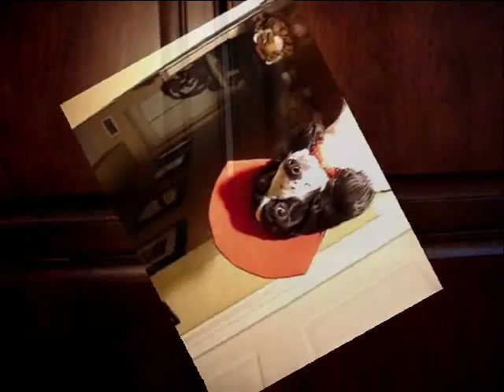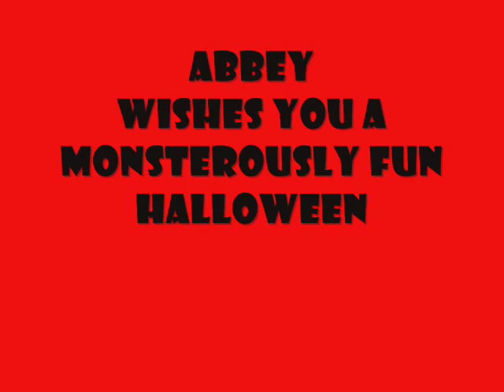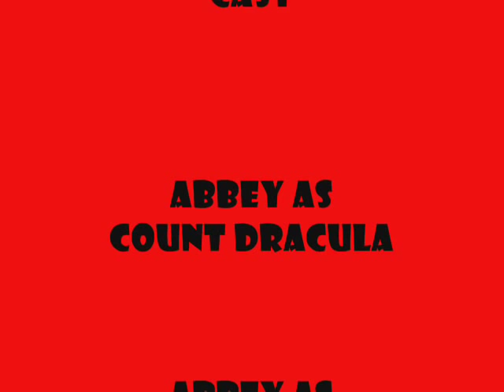English Springer Spaniel Halloween 2010.wmv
Abbey, as Count Dracula, mercilessly stalks the freightened  viewer just before her new vocal band,  Abbey and the Swinging Springers Trio, rocks the castle with a Halloween classic.